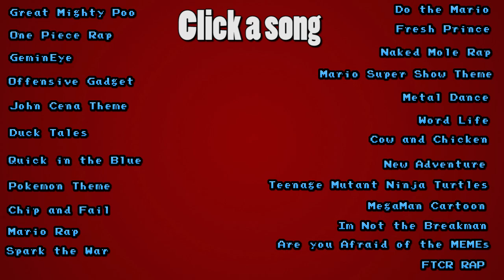Banjo KaSmoovies Da Musical - Nintendothon Highlight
One of my favorite runs of the nintendothon, here are all the songs I thought it be fun to compile it all in one video. Hope you Enjoy,
to use the main menu you need to turn on annotations  SCRUB

All Songs
Great mighty poo - 2:29
One Piece rap - 3:48
GeminEye - 5:02
Offensive Gadget - 9:55
John Cena Theme - 11:13
Duck Tales - 13:35
Quick in the Blue - 15:16
Pokemon - 19:14
Chip and Fail - 20:11
Mario Rap - 22:09
Spark the War - 23:10
Do the Mario - 27:08
Fresh Prince - 27:58
Naked Mole Rap - 29:11
Mario super show - 32:02
Metal Dance - 32:37
Word Life - 36:18
Cow and Chicken - 37:26
Venture - 38:24
TMNT - 39:43
Megaman Cartoon - 40:40
I am not the Breakman - 42:00
Ftcr rap - 47:31
Afraid of the Memes - 50:36